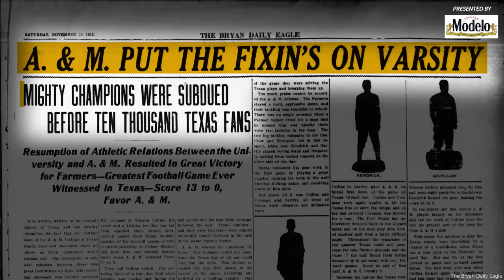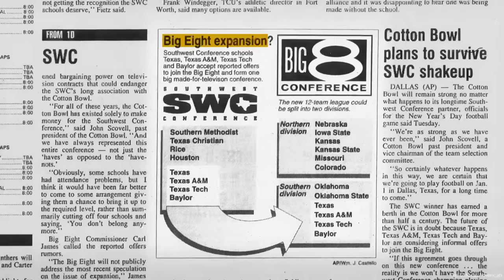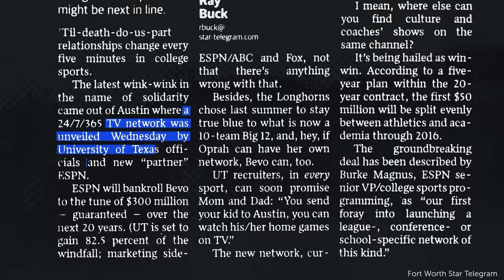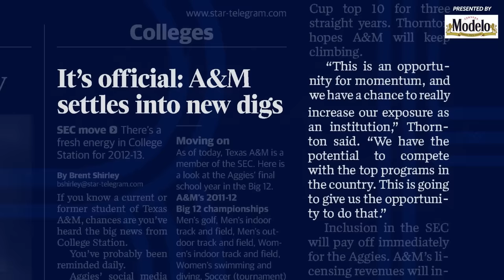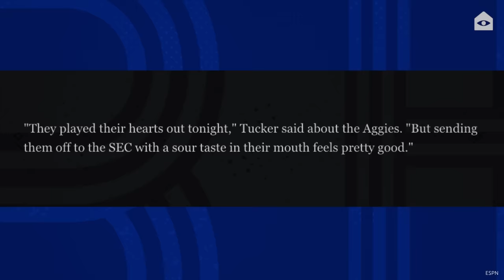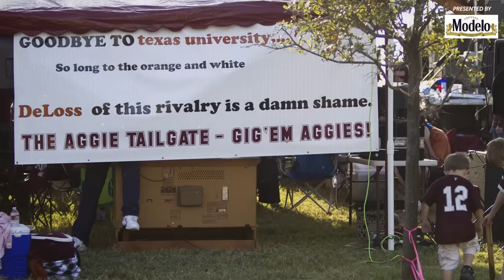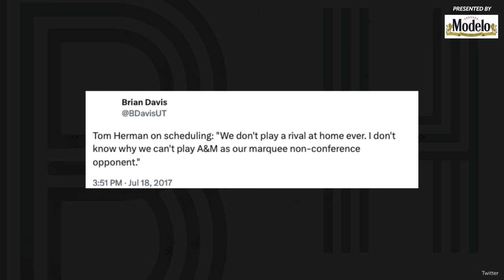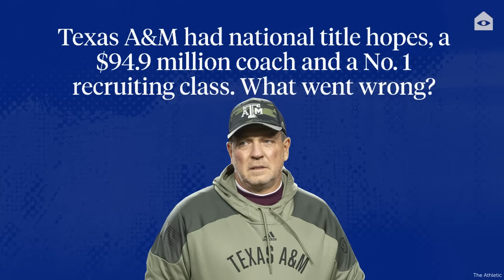Texas and Texas A&M beefed but only once they stopped playing each other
By college football standards, the rivalry between the University of Texas and Texas A&M is exactly what you’d expect. First played in 1894 and scheduled annually starting in 1915, the Longhorns and Aggies feature all the standard tropes: UT is the liberal arts university in the urban state capital – the snobs – and A&M is the agricultural, military and engineering school – the country folk, let’s say.

Both schools boast an official dislike of each other in their respective fight songs. Both schools built annual game-week traditions on campus before playing each other, usually around Thanksgiving at the end of the regular season. Sometimes it was streaky. Texas holds a significant lead, but A&M dominated in the 1980s and early ‘90s.

However, off the field – and in the ledgers – is where the hatred between these two groups becomes one of one, and a rivalry heats up to a Texas side of beef. So, let's dig in.

Written and produced by Steven Godfrey
Directed and edited by Charlotte Atkinson
Additional editing and motion graphics by Philip Pasternak